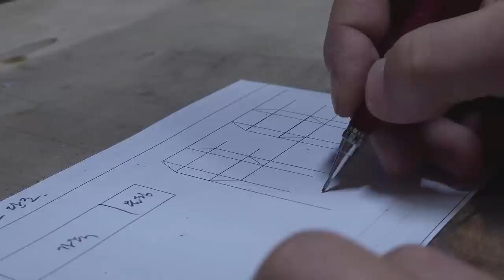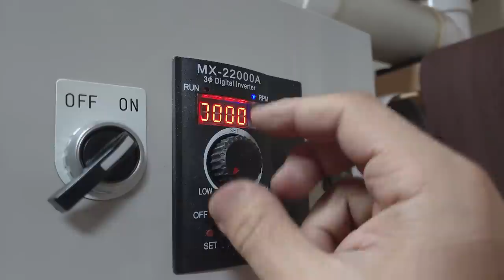한국에서 제일 좋은 일식 백로단조 회칼 만들기.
일식요리에 필요한 백로단조 야나기바 입니다. 한국에선 횟칼 회칼 사시미칼 등으로 불리고 있는 칼이죠. 이 칼은 본래 보급형 칼로 디테일 부분이 조금 부족한 상태지만 작업으로 칼날 뒷면 각인 연마면 중지걸이 등을 작업해 고급 마감의 칼로 다시 태어나는 영상입니다.

- 음원 -
you-cant-stop-me by rocknstock Artlist